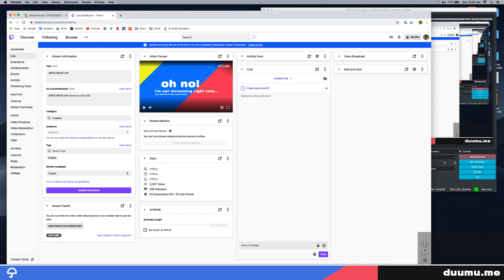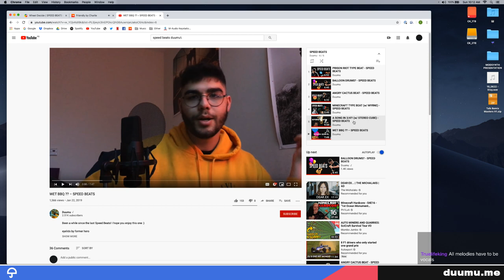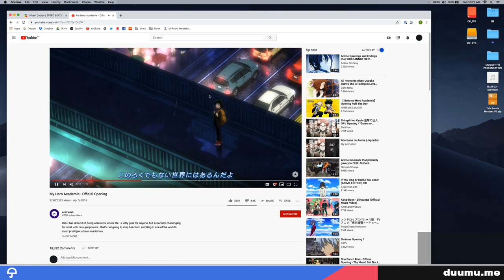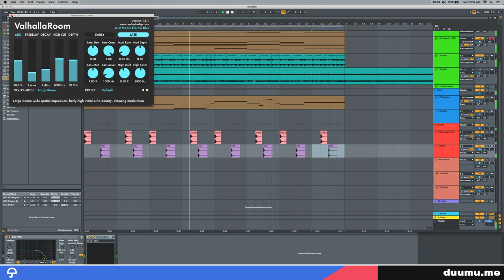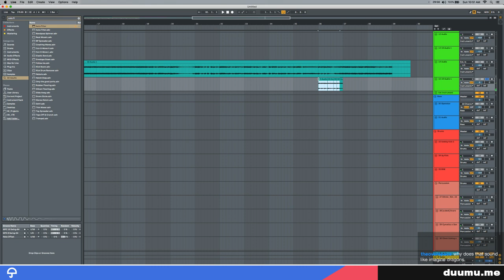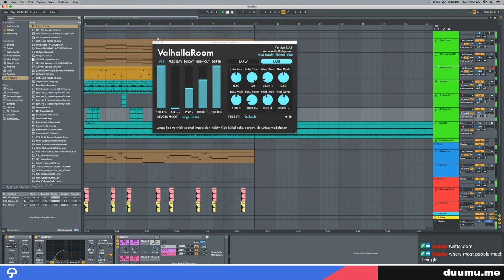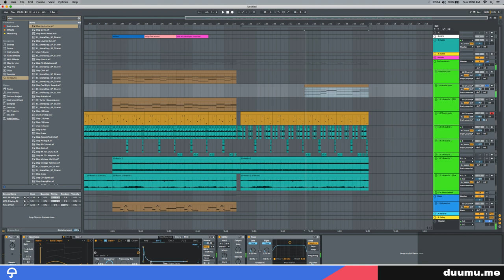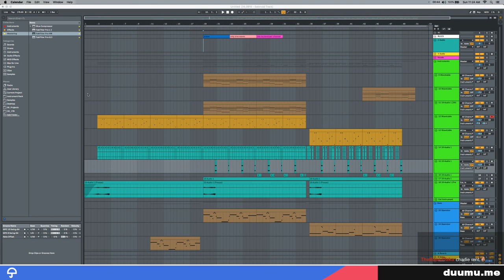Duumu (SPEED BEATS LIVE) Twitch Stream